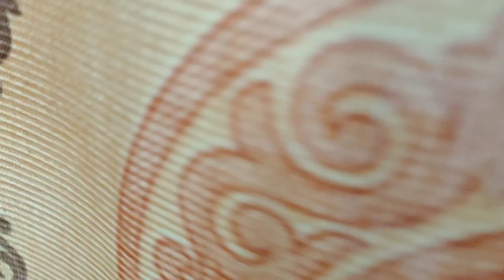এনেকৈ আমাক এৰি গুচি যাব বুলি ভবা নাছিলোঁ 😭😭।। কাবুলি বুট এনেকৈ খাই চাব#XopunTheDream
XopunTheDream Dailyvlog recipevideo daily routine#vloger'slife#assamesevlogger#Anjali

Hello my you tube family myself Anjali your host welcomes you with all my love and thanks for supporting me and my channel.
 In here I usually upload some good moment of my day today life, I like to share knowledge of my cooking  recipes with all my you tube family।।।।।।।।।।।।
My main purpose is to entertain and spread happiness through this platform if not knowingly some of my contents hurt someone's sentiment then please forgive me.

Jai hind
জয় হিন্দ
Joi aaii okhom